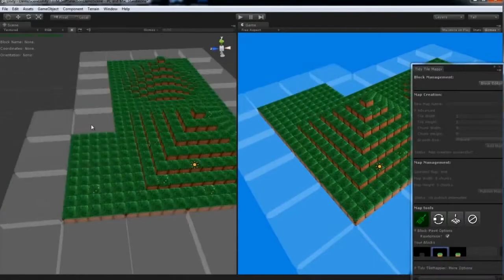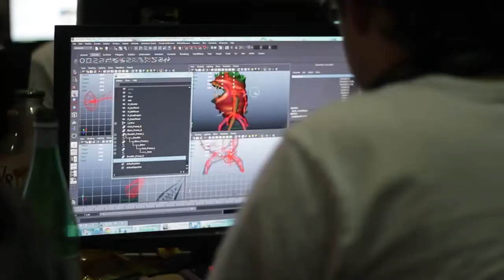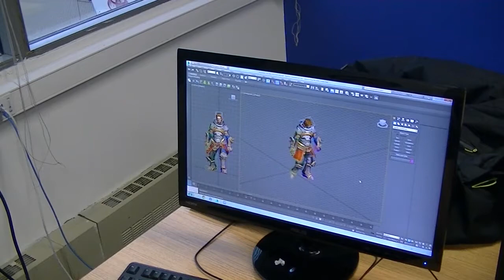Entrevue Jeux vidéos - Nate Naccarato Marvin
Nos étudiants en Montage vidéo réalisent des entrevues à différents experts pour leur projet de fin de session. Pour cette occasion, l'entrevue est réalisée à un enseignant du programme Jeux vidéo dans notre école. Découvrez notre monde!